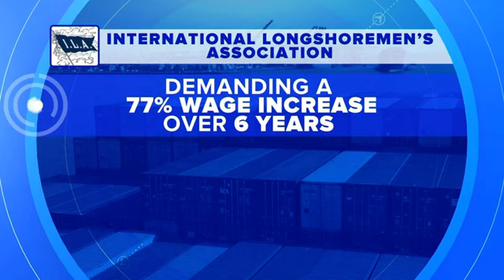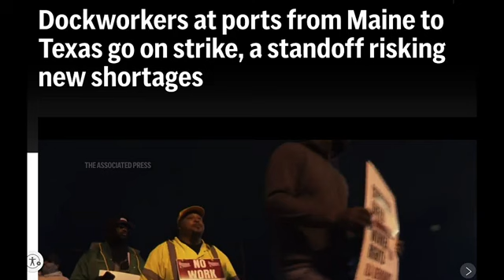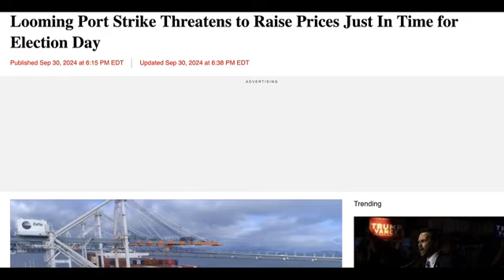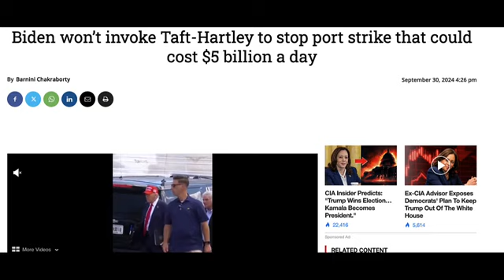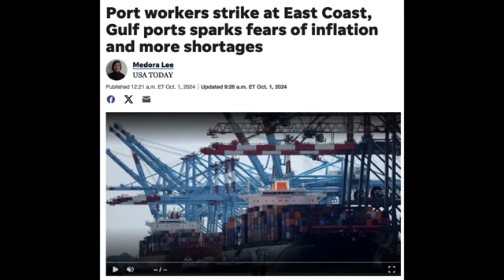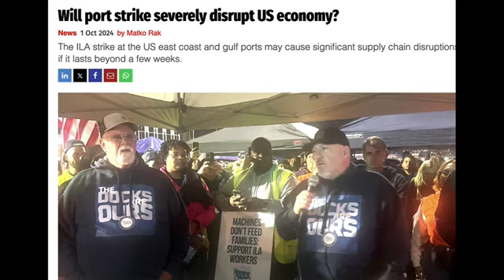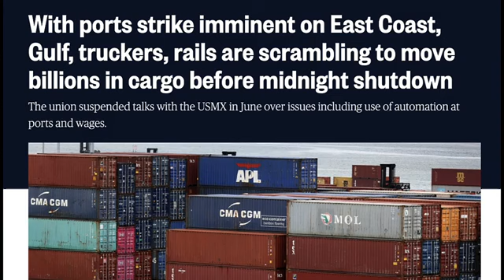PORT SHUTDOWNS WILL LEAD TO MASSIVE FOODS SHORTAGES IN AMERICA AND THE GOVERNMENT IS TO BLAME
ALL credit for this info goes to the rebel call channel here on YouTube. Please visit my delivery drivers rideshare alliance channel to see the other video I did on this subject. Hyperinflation is on its way folks..get ready for some real good times!